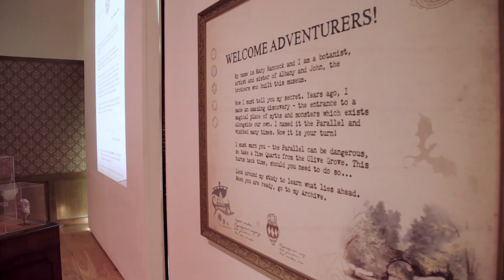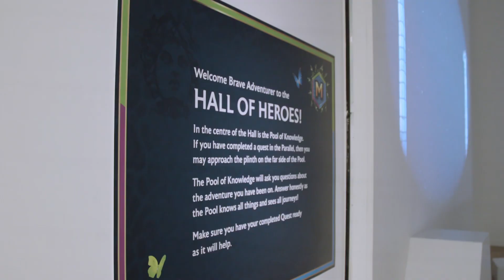'Myth Quest: Monsters and Mortals' teaser trailer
Experience the Great North Museum: Hancock's fantasy family adventure exhibition, 'Myth Quest: Monsters and Mortals', until Sunday 3 September 2023.

Part immersive story, part live-action game, ‘Myth Quest’ players will take on the role of an adventurer, exploring myths and monsters throughout the museum to complete a variety of quests.

Embark on your adventure through the Foggy Forest of Forgettings, the Serpentine Sea of the Sirens, and the Moody Mountains of the Monsters to uncover secrets and become a hero!

This exhibition is complemented by a Gaming Space with two games developed by headline sponsor Coatsink, for visitors to try out – PHOGS! and Astronimo.

Your fate awaits!